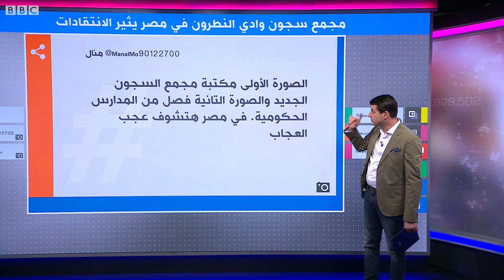كيف كانت ردود فعل المصريين على الإعلان عن مجمع سجن وادي النطرون؟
كيف كانت ردود فعل المصريين على الإعلان عن سجن النطرون؟
ردود فعل متباينة على إعلان وزارة الداخلية المصرية بأغنية لمدحت صالح افتتاح أكبر وأحدث مجمع سجون بمصر في منطقة وادي النطرون، والذي يسمى مركز الإصلاح والتأهيل.